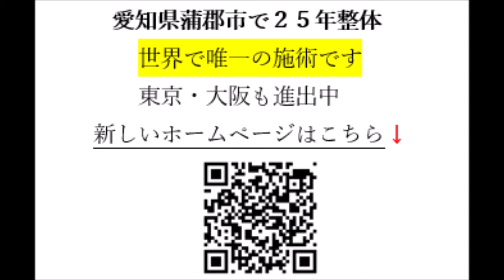蒲郡市 整体 背骨を整えるなら肋骨調整の方が重要 整体のウソ 全身調整【岡崎市 幸田町 蒲郡市 整体】